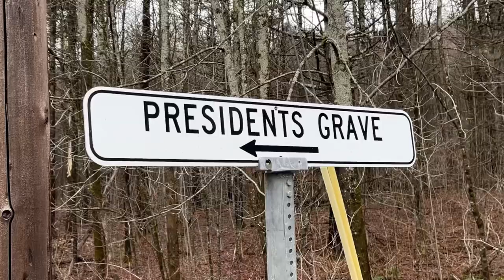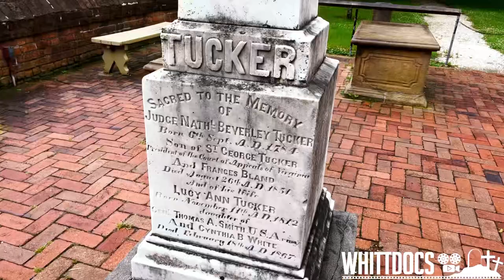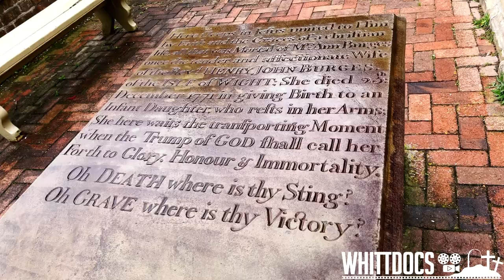Colonial Williamsburg Cemetery Secrets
What secrets lie within the cemeteries of colonial Williamsburg? Let’s explore and see what happens!